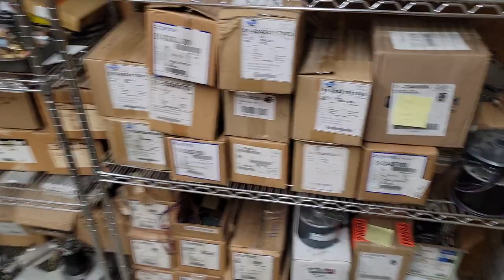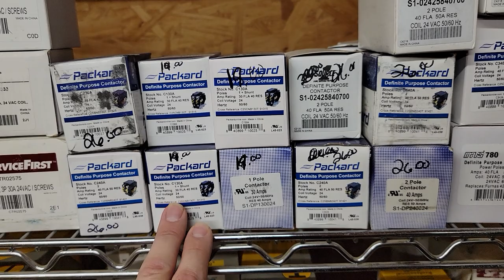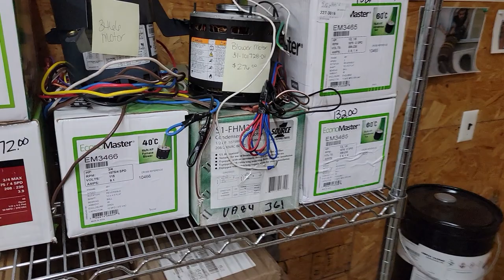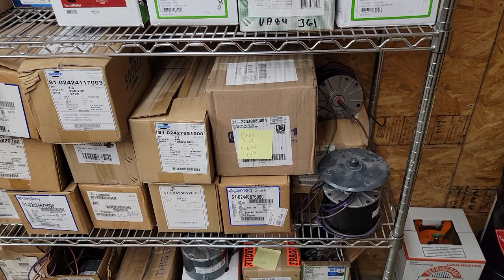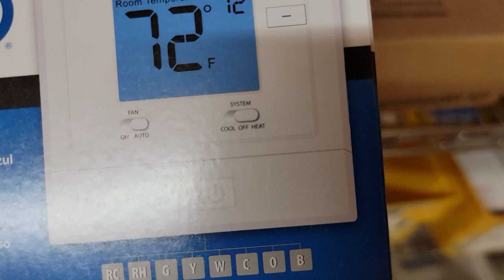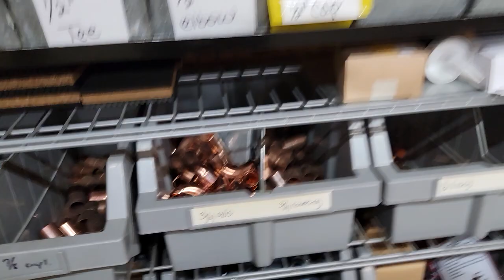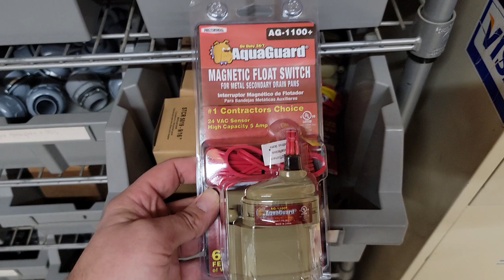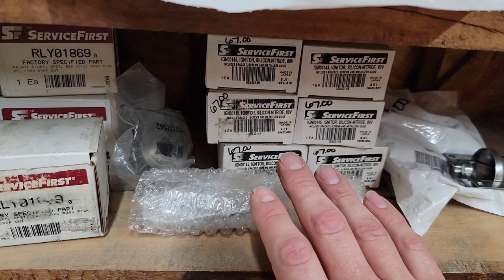What hvac parts should you keep in stock?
If you want to get a Head Start on being an HVAC technician you need to know the parts that are most commonly replaced.